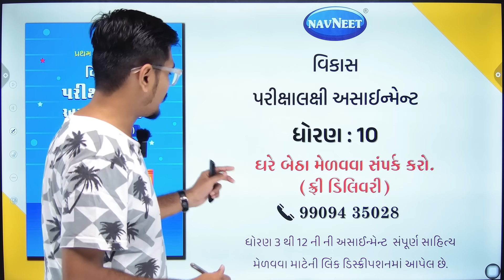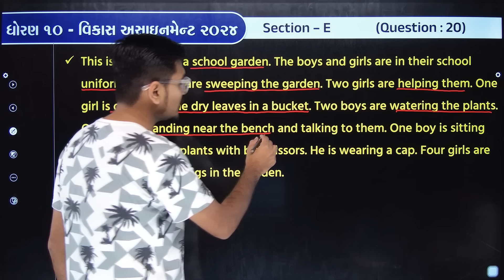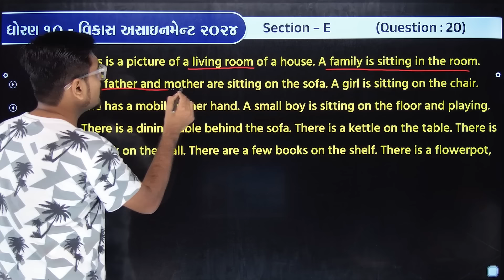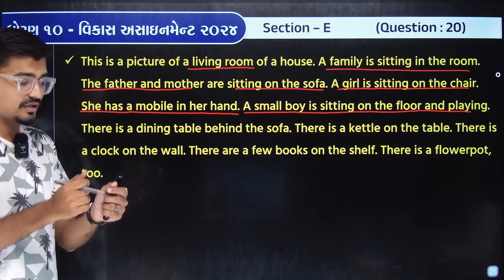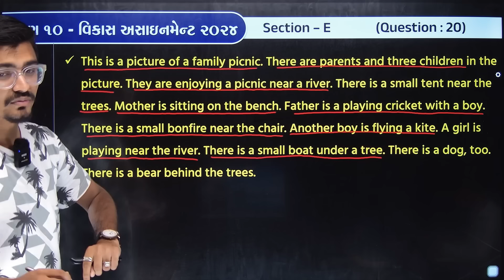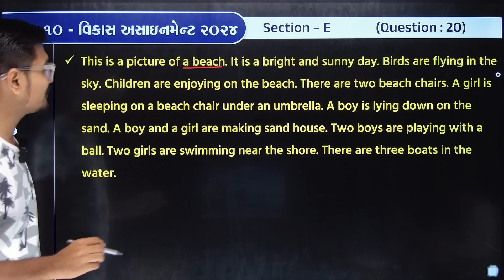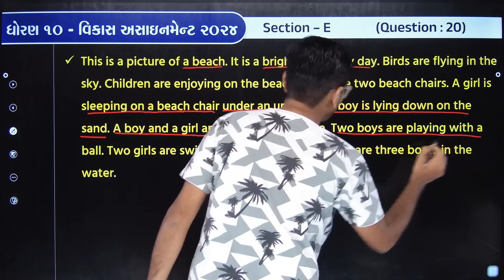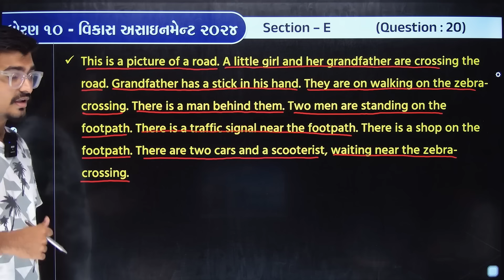Std 10 english vikas assignment section E question 20 | dhoran 10 angreji vikas assignment firstexam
∎ ધો 10 ની બધાજ વિષયની અસાઇમેંટના વિડીયો જોવાની લિંક :-

∎ STD 10 બ્રહ્માસ્ત્ર (IMP Revision Batch) :-

Std 10 english vikas assignment section E question 20,
dhoran  10  english vikas assignment,
pratham pariksha,
std  10  vikas assignment first exam 2024,
most imp pratham pariksha,
Std  10  english assignment 2024 solution,
pratham pariksha 2024,
std 10 angreji assignment,
std 10 english assignment solution 2024,
std 10 angreji assignment solution 2024 section E,
std 10 english assignment section E solution,
std 10 english assignment solution 2024 vibhag E,
10th standard english pratham pariksha,
std 10 english assignment paper solution 2024,
std 10 assignment 2024 english pratham pariksha,
std 10 english first exam assignment solution 2024,
std 10 english vikas assignment solution,
std 10 angreji assignment section - E solution 2024,
std 10 english assignment solution 2024 section E,
std 10 english vikas assignment 2024 solution first exam,
dhoran 10 english vikas assignment vibhag E pratham pariksha 2024,
Std 10 angreji vikas assignment pratham pariksha vibhag E q-20